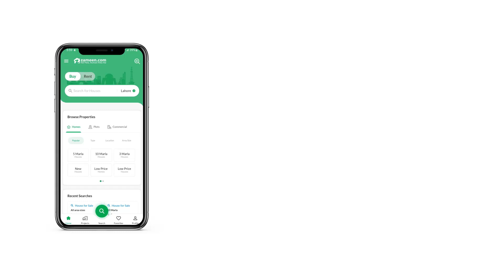1 KANAL RESIDENTIAL PLOT FOR SALE IN REGI MODEL TOWN PESHAWAR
kanal plot available for sale in regi model town zone 3 sector A1

You don't have to search further, as this is the best Residential Plot that fits your requirements. The right property for sale is just a click away, so take action today. 4500 Square Feet properties are best for investment as well as living purposes. Your search for property priced at Rs. 20,500,000 is now over! Don't wait to invest in Regi Model Town Phase 3 - Block A1 if you seek profitable returns. For a quality lifestyle in Peshawar, check out these living options.

To make a booking in upcoming projects, get in touch with us today.